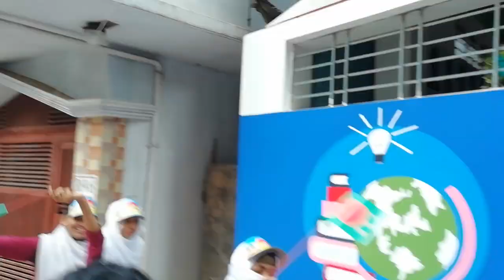Happy Victory Day 2019...Yead Academy Redio Colony savar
December 16 is a national victory day of . This day is celebrated all over the country and in the whole world. This day is locally known as “Bijoy Dibos”. Here, “Bijoy” means “Victory” and “Dibos” means “Day”. On this day in 1971, West Pakistani (Present Pakistan) Army surrendered to the Bangladesh after the 9 month long liberation war and as result, Bangladesh gained her victory. Now this day is a national holiday in Bangladesh and people celebrate this day with great joy.